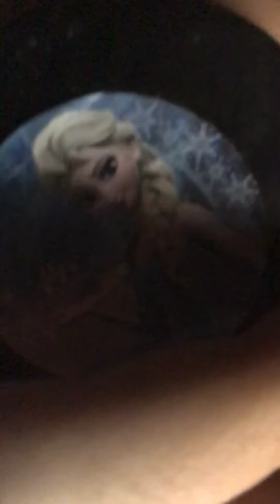Make over a 2 year old slime!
Every sale on my slime-shop goes towards helping strays, videos, and supplies.
Want me to review your slime-shop? Only U.S shops please!